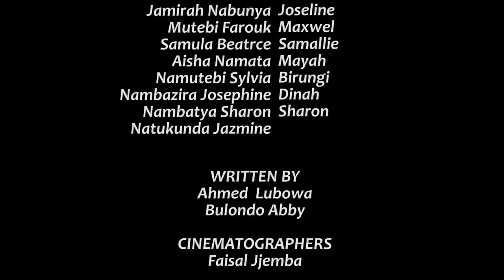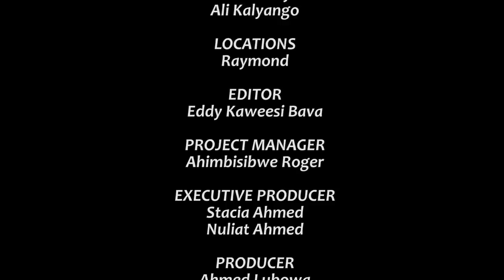Climax SII Episode 2a